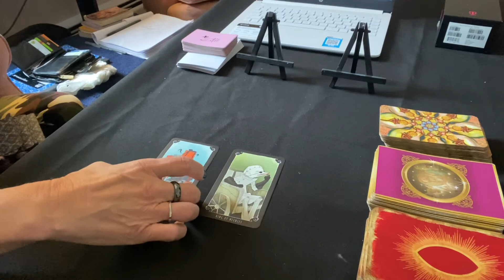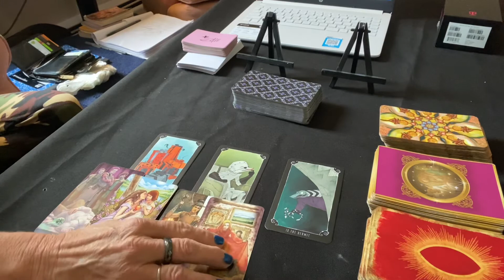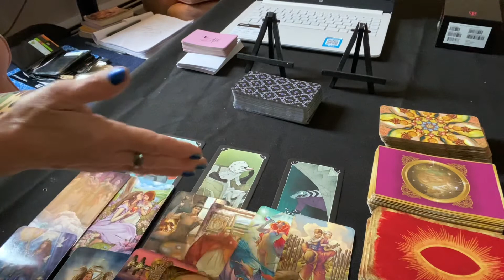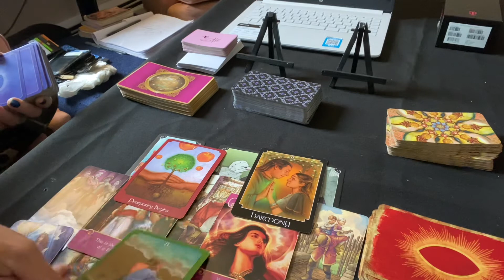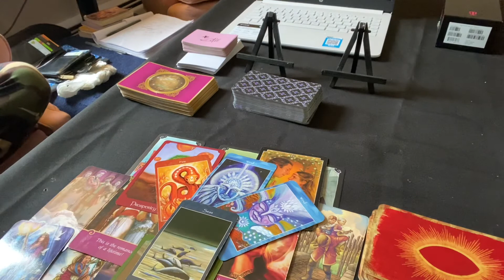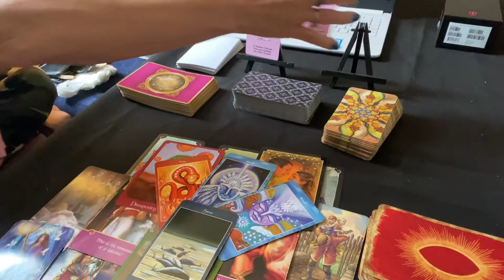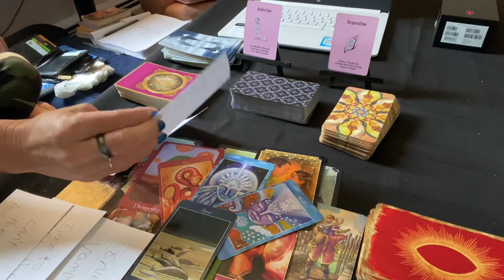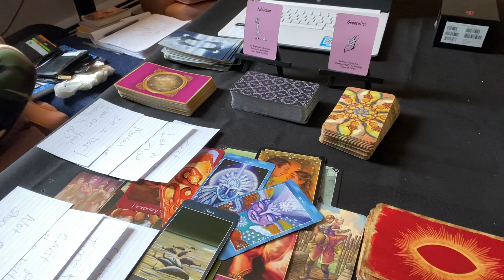Gemini ♊️ Ask someone you trust for a different perspective :)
I hope you enjoy the content! I appreciate it.